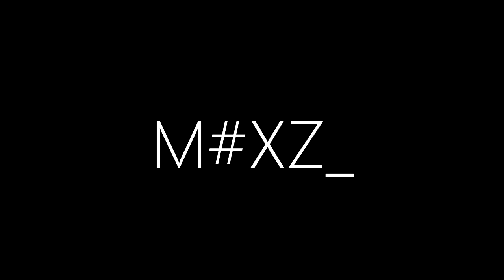Mexz OCE #2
Worktime: 30 mins
Song: Ramzes B - Digidrop
Programs: Sony Vegas 11
Double unscope by Mexz.